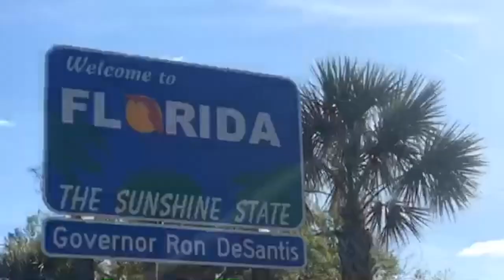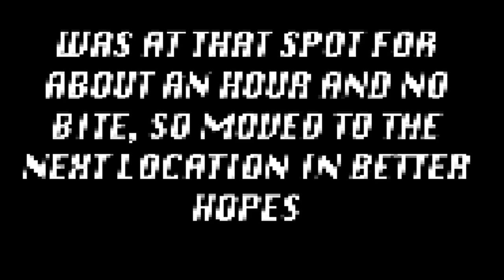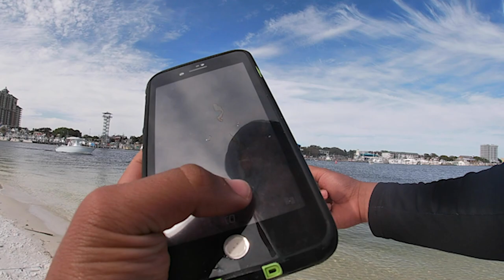Florida Fishing Trip (part 1)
Went to Flordia for Spring Break and decided to get some fishing in for you guys. Hope yall enjoy!